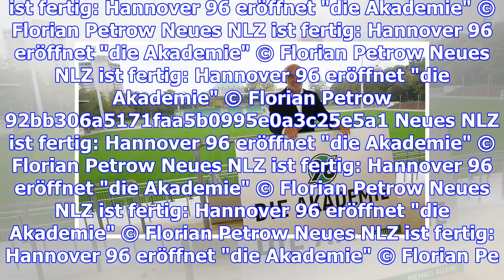Neuer rasen für den trainingsplatz von hannover 96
Der Fachmann hat sein Urteil gefällt: Der Rasen auf dem oberen Trainingsplatz von Hannover 96 wird a...